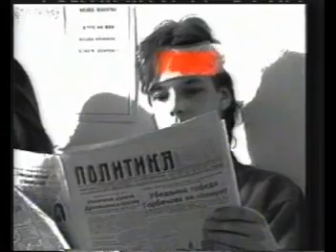Stingray - In this world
Stingray was a funk jazz band in Hamburg in the late 80's and this was their first video